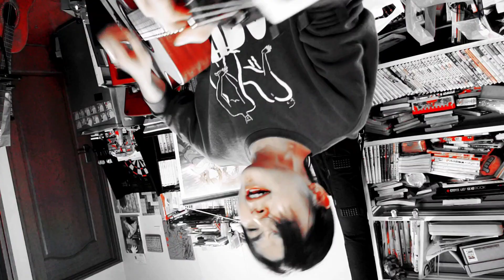フィクサー/ぬゆり cover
何故か上下逆に撮れていた